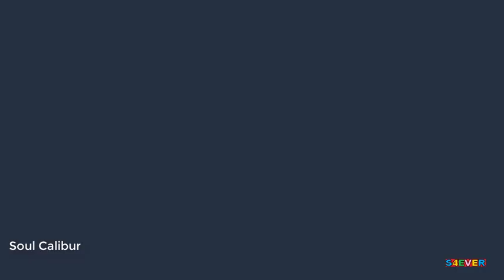SoulCalibur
Soulcalibur é uma famosa série de jogos eletrônicos de lutas baseadas em armas criada pela Namco. Seu primeiro jogo se chama Soul Edge, onde a história se passa em torno da espada maligna que dá nome ao jogo. Os jogos sucessores tiveram o foco na espada do bem, SoulCalibur, cujo nome levaram em seus títulos. Wikipédia
Designer: Hiroaki Yotoriyama
Desenvolvedores: Bandai Namco Entertainment, Bandai Namco Holdings, Namco, Project Soul, BANDAI NAMCO Studios, Dimps
Publicado por: Bandai Namco Entertainment, MAIS
Primeiro título: Soul Edge; 1995
Último título: SoulCalibur VI; 2018